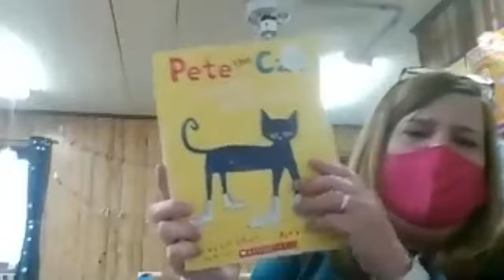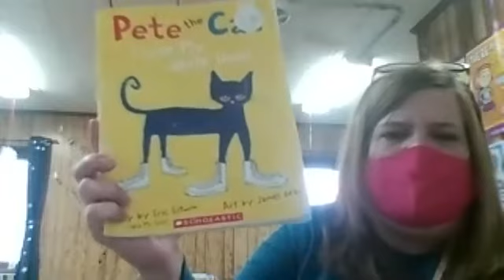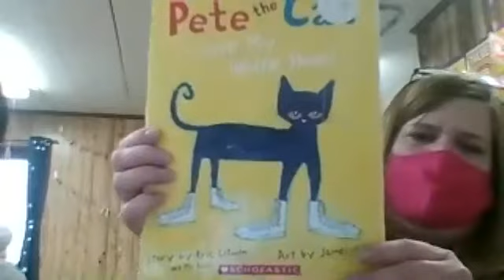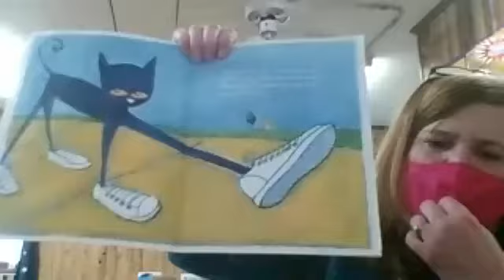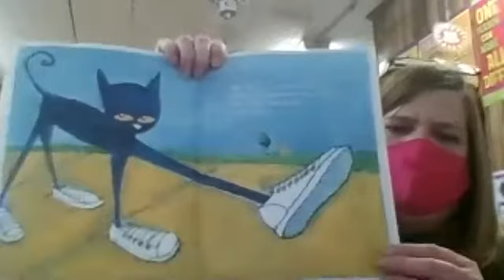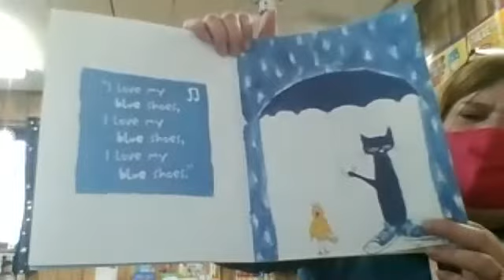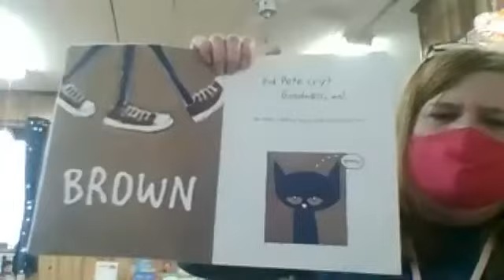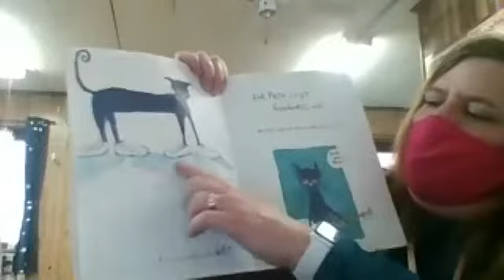Irwin15 live zoom Nov 17 fine motor with clothespins and the turkey dance